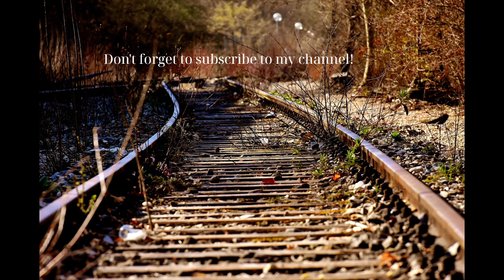Expiring World - Improvised Piano Piece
They ask: When will our world be the same again? The answer is: Never...